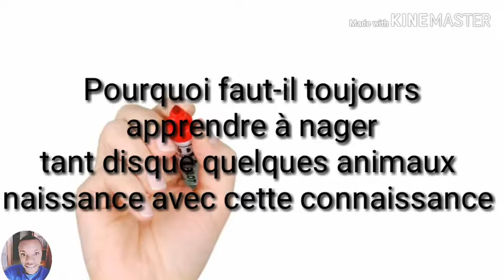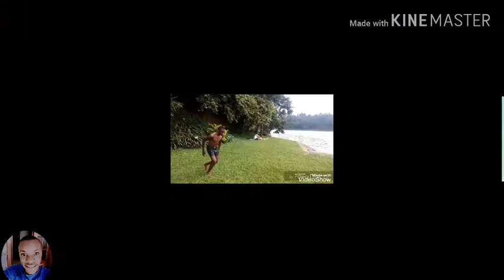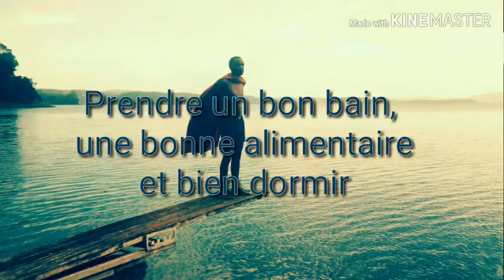5 SPORTS ESSENTIELS POUR NOTRE SANTE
Bienvenue dans l'univers de Hugues cher
Découvrez la plus meilleur  extension qui vous permettra de percer et de réussir sur Youtube.

Le sport est une activité physique que nous devons pratiquer souvent pour avoir une bonne forme et une bonne santé.

Soignez  convenable votre corps et assurez sa protection.

Voici les 5 essentiels que nous devons pratiquer pour être en bonne santé et avoir une bonne forme.

_Le cyclisme

Nous devons roule au vélo pour mettre tout le corps en mouvement. Vous découvrirez qu'il est favorable d'aller à l'école ou où au travail à l'aide du vélo pour que nous puissions avoir un bon air dans notre cerveau. C'est pour cela, il est si important.

La matation

C'est une activité essentielle parce qu'elle nous permet d'augmenter la taille, de devenir souffle et de bien Contrôler la respiration.

Lorsqu'on nage dans l'eau, le stress s'en va et c'est vraiment bon pour la santé.

La natation et le cyclisme jouent tous un grand rôle dans  notre cerveau parce qu'il nous permet d'avoir un bon air.

Le marathon

Il est important parce qu'il nous aide à avoir un bon souffle, il réduit la graisse et le sucre  dans notre corps, il met tout le corps en mouvement et il nous aide à éviter certaines maladies.

Le sport à extrême

Il joue un grand rôle pour notre survie parce qu'on évite la violence et on prend la fuite lorsqu'on est en danger.

La musculation

Elle est la première activité que nous devons faire pour que nous puissions donner la voie aux autres. Elle nous protège contre quelques diverses maladies et elle nous permet d'avoir un belle physique.

A faire après le sport

_Vous devez vous laver convenablement pour que la la suer puisse dégager convenablement de votre corps.

_Vous devez manger convenablement assurez-vous  que vous  avez  consommé une très bonne qualité de la nourriture mais pas la quantité.

Reposez-vous pendant quelques minutes pour permettre aux cellules de bien travailler.

_BIbliothèque youtube:
Dirty_Marc
Kinemaster musique de l'application:Graduation, only_you et shimmer

Applications souvent utilisées

 Bienvenue à tous et à bientôt pour une nouvelle vidéo.